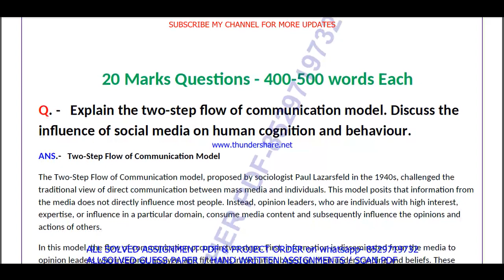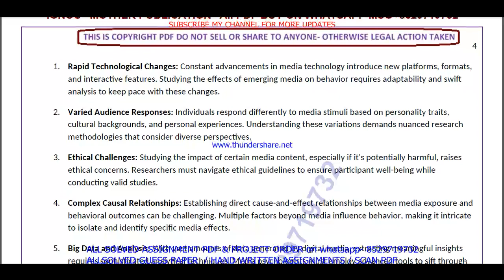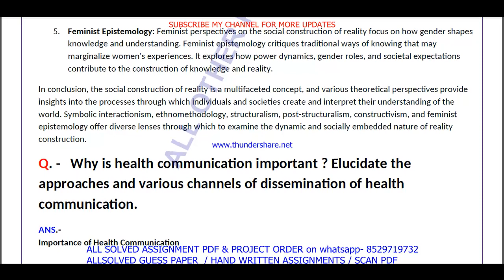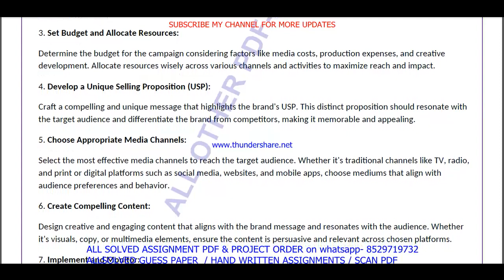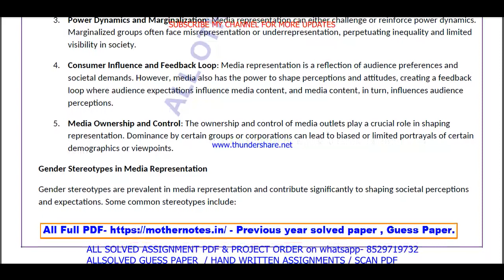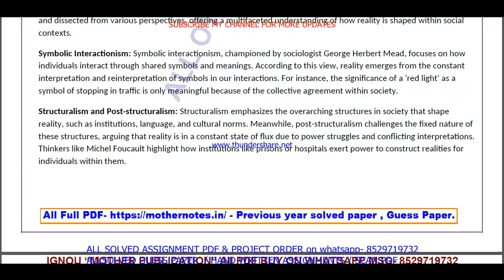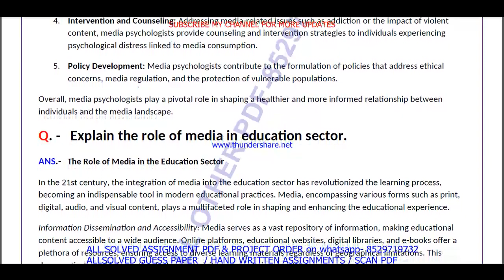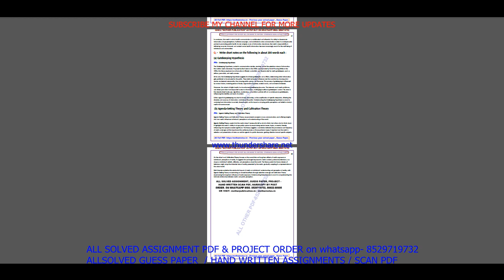BPCG 174 Previous Year Question Paper Solved in English || bpcg 174 important questions with answers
Introduction: "Maximize Your Success with ignou Solved Guess Papers! Our ignou bag bpcg 174 solved guess paper in English for June and December session exams offers time-tested tips, exam pattern insights, and subject-specific guess papers to boost your preparation. furthermore Simplify your journey to success with our curated resources, ensuring you're well-prepared for ignou exams. finally Don't leave your grades to chance; embrace the power of solved guess papers!"

Benefits of ignou Solved Guess Papers in addition (to): BPCG 174 Previous Year Question Paper Solved in English
1. Familiarity with Exam Pattern: Guess papers give you an understanding of the exam's structure, question distribution, and marking scheme, allowing you to plan your time and effort accordingly.
2. Prioritizing Topics: Next By analyzing past trends, guess papers help you identify the most important topics and chapters that carry significant weightage in exams.
3. Practice and Revision: Attempting these papers allows you to practice under exam-like conditions and evaluate your knowledge and readiness for the actual test equally important.
4. Confidence Booster: in addition As you score well in these practice papers,  your confidence in tackling the real exam grows, reducing pre-exam jitters.
5. Time Management: Lastly Through regular practice with guess papers, you can fine-tune your time management skills, ensuring you complete the exam within the allocated time.

Searchable keywords for BPCG 174 Previous Year Question Paper Solved in English

BPCG 174 Previous Year Question Paper Solved in English,

bpcg 174 previous year question paper ignou,

bpcg 174 study material,
bpcg 174 important questions,
bpcg 174 previous year question paper solved,
bpcg 174 previous year question paper English medium,
bpcg 174 question paper 2024,
bpcg 174 important question,
bpcg 174 suggestion questions,
bpcg 174 question paper pdf download,
bpcg 174 guess paper in English,
Other keywords
ignou ba guess paper in English,
ignou bpcg 174 important question,
bpcg 174 ignou,
bpcg 174 sample paper in English,
bpcg 174 books in English,
bpcg 174 classes,
bpcg 174 full class in English important questions,
bpcg 174 exam notes in English,
bpcg 174 guides in English,
bpcg 174 classes in English,
bpcg 174 in English,
bpcg 174 unit 1,
bpcg 174 assignment,
bpcg 174 assignment pdf,
bpcg 174 chapter 1,
bpcg 174 full class,
bpcg 174 class unit in English,
bpcg 174 class unit in English 2024,
bpcg 174 full class in English,
bpcg 174 exam questions with answers,
bpcg 174 exam solved question paper,
bpcg 174,bpcg 174 question paper,
bpcg 174 class on important questions,
bpcg 174 important questions with solution 2024,
bpcg 174 full classes on important question